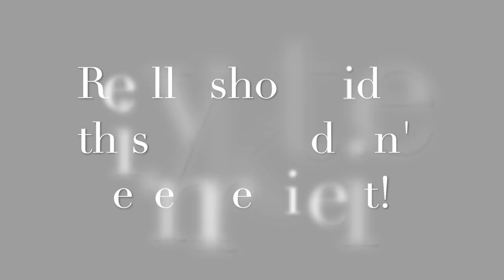THE GREAT CHANGE | Weekly December 28, 2020 ANGELIC MESSAGE